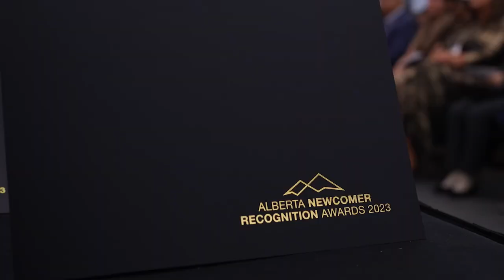Newcomer Awards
People are drawn to Alberta by the promise of opportunity it holds.

I had the honor of acknowledging remarkable newcomers who've chosen our province as their home and have generously contributed to our community. Congratulations to this year's award recipients.